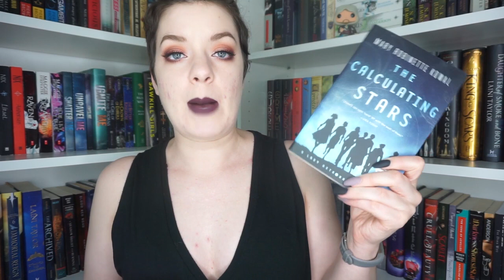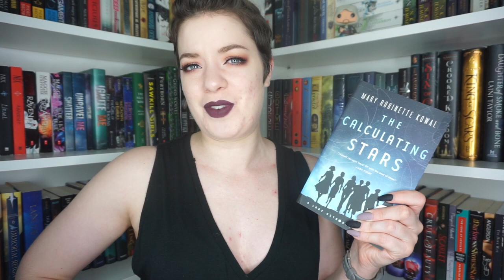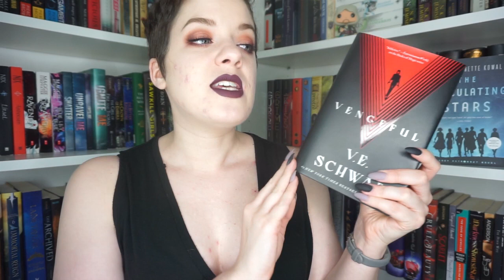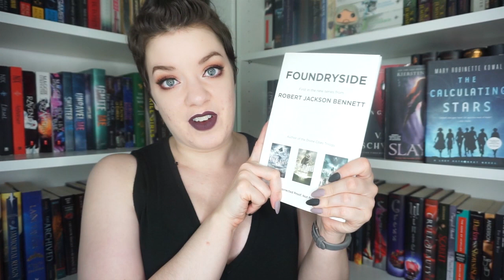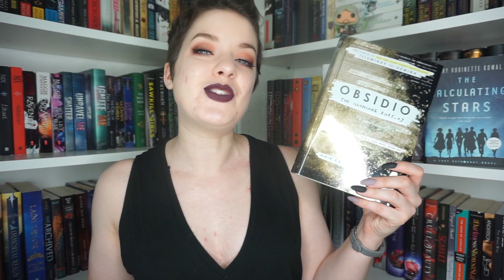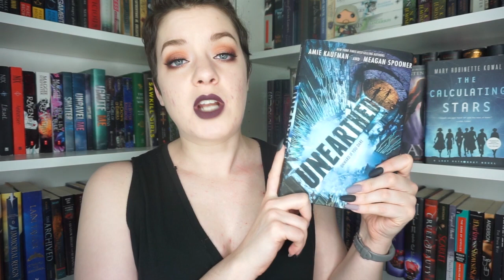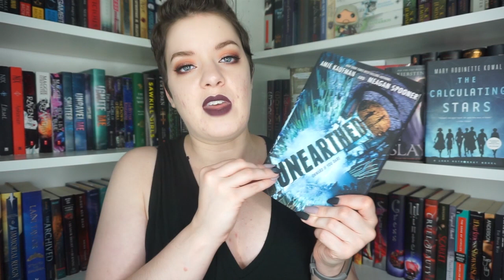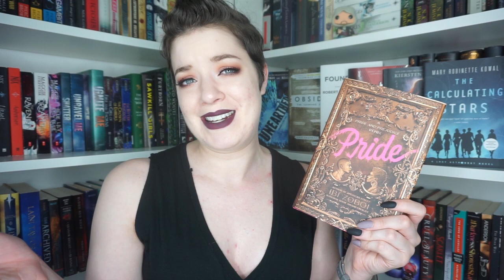April Wrap Up | O.W.L.s Readathon & Tome Topple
In which I discuss the books I read this month for the O.W.L.s Readathon and Tome Topple!

♦ LIPSTICK: Limecrime Velvetine in Jinx